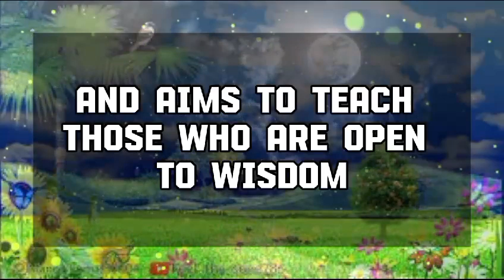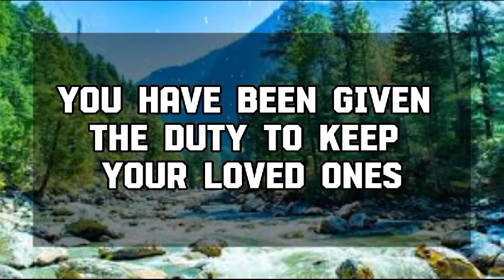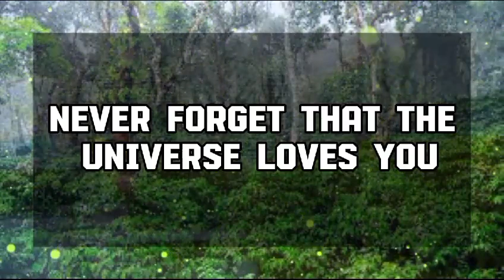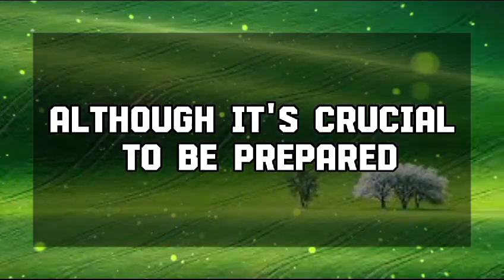God Message Today: 3 WHAT DID YOU DO TO THIS PERSON.💌 God message || Universe message